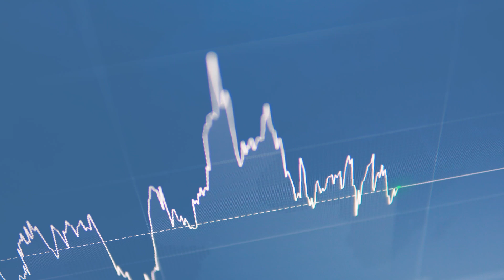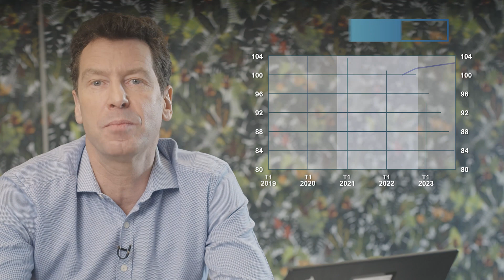Projection Macro-économique - Décembre 2020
Après une chute de l’activité au deuxième trimestre, lors du premier confinement, puis un très net rebond de juin à septembre, l’économie française subit en fin d’année un nouveau choc négatif lié à la reprise de l’épidémie et aux mesures sanitaires. Ce choc est toutefois beaucoup moins fort qu’au printemps du fait d’une plus forte différenciation de l’effet des restrictions entre les différents secteurs d’activité : le secteur manufacturier, la construction, certains services aux entreprises et les services non marchands seraient relativement moins touchés qu’au printemps. Cette rechute de l’activité conduirait à un recul du PIB d’environ 9 % en moyenne sur 2020 selon nos projections macroéconomiques 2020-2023.
Pour plus d'informations, rendez-vous sur le site de la Banque de France